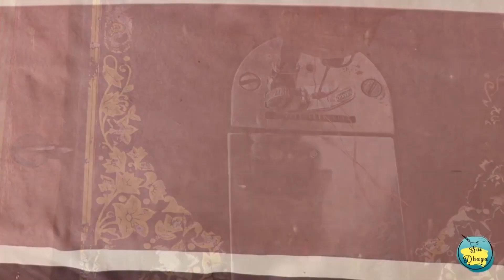Latest Simple and Stylish Baby Boy Kurta Cutting and Stitching For Summers in Hindi/Urdu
Hey Guys,I hope you all are fine.Today,I am going to show you how to make that baby boy kurta in easy and simple way...After cutting i have stitched whole in front of you.I have tried to make my video interesting i hope you will like it..video is little bit long because i was trying to explain each and every step of cutting and stitching.After stitching Kurta looking was so cute you must try it if there will be any difficulty you can ask me in comment box i'll be help you.You can stitch whatever size of kurta by using this method.

Baby Boy Shirt:

 • Baby boy Shirt Cu...